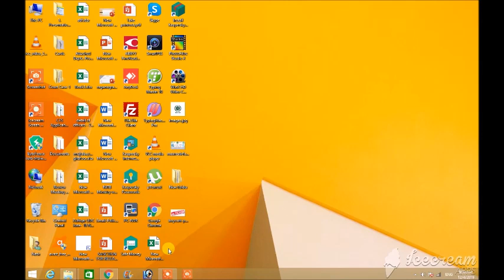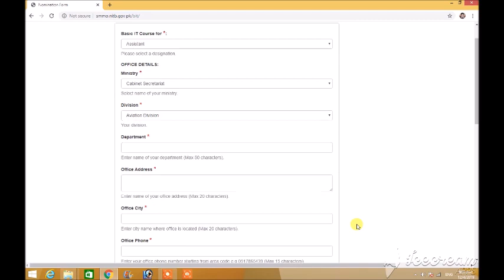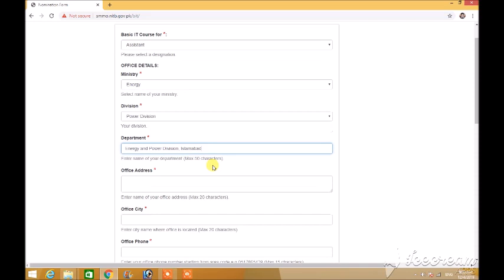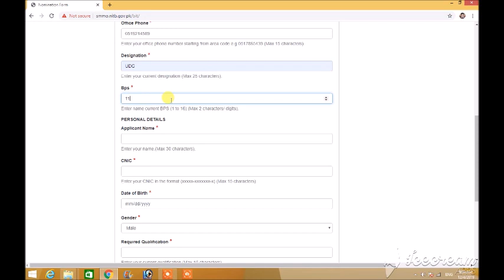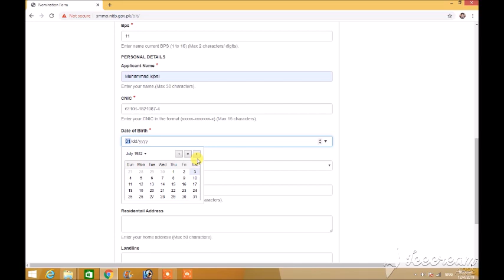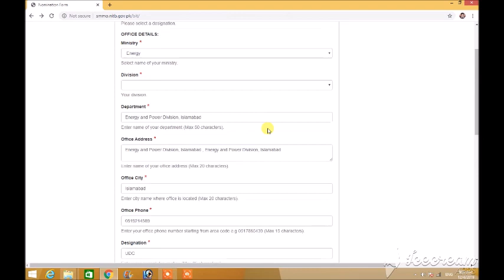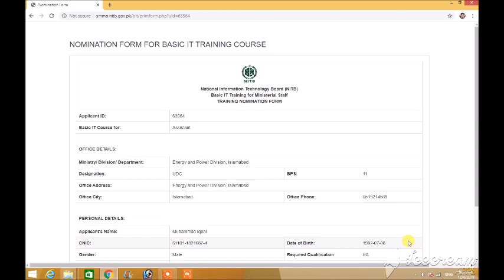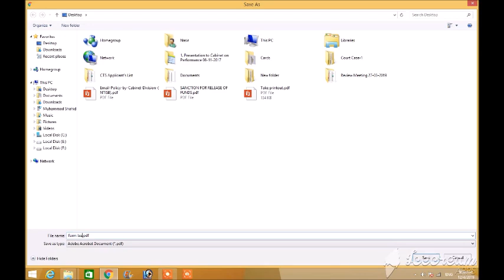100% Basic IT Course from NITB for Asstt, UDC & LDC || 3 Easy Steps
NATIONAL INFORMATION TECHNOLOGY BOARD (NITB)
How to apply for NITB Test 3 Easy Ways Fill the Nomination Form available under the Tab "Training" "Basic IT Training" "Nomination Form", and send hard copy duly verified by the concerned authority, to NITB. (After filling and submitting the Nomination Form, a button "print" appears downside the filled form. On Clicking that tab, you can get hard copy of filled form) The nominees of the course can access the training material from the link available under the Tab "Training" "Basic IT Training" ?   "Video Lectures". Nominees for LDC / UDC are required to learn first three Modules of Video Lectures and those for Assistant are required to cover all the six Modules. NITB will inform the admin section / nominee of the concerned officials about the test center and test date for assessment of the trainees who will ensure their attendance.